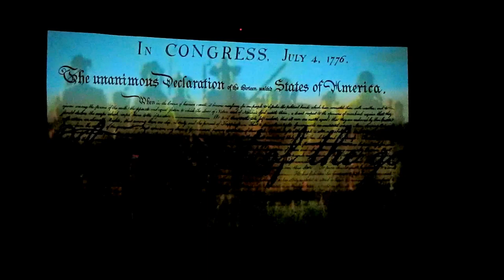Disney Hall Of Presidents part 1 of 2 2010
The Hall of Presidents is an attraction located in Liberty Square at the Magic Kingdom in the Walt Disney World Resort. The attraction is a multi-media presentation and stage show featuring Audio-Animatronic figures of all 43 U.S. Presidents. It opened on October 1, 1971